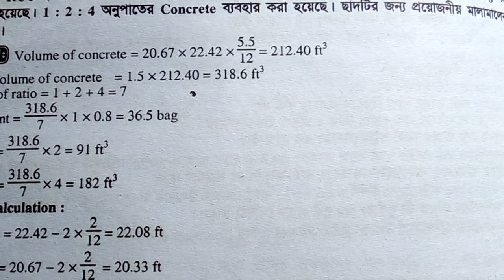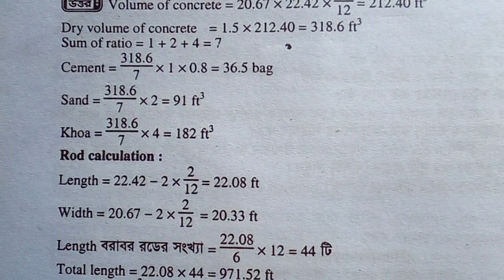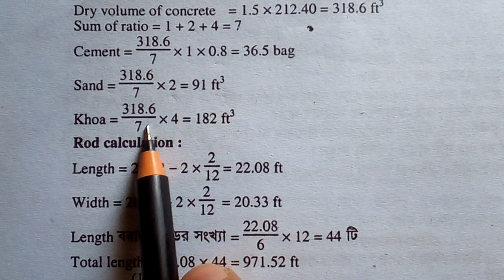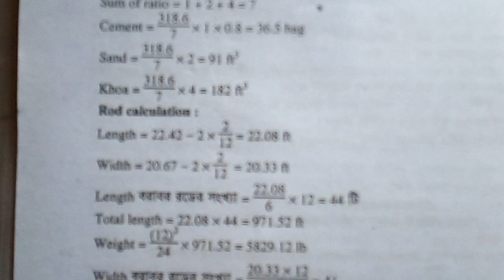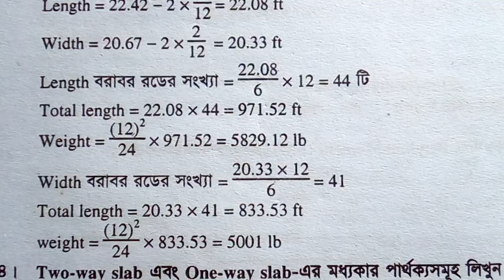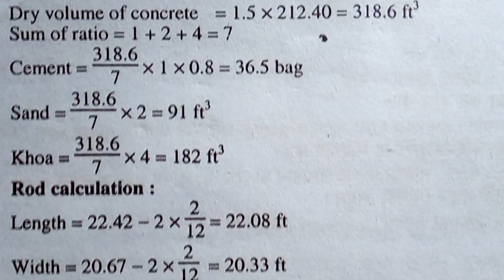Qu- 14 : একটি RCC ছাদের সাইজ 20'-8" x 22'-5" এবং এটির পুরুত্ব 5.5" । ছাদের উভয় দিকে NO.12 রড 6"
Qu- 14 :  একটি RCC ছাদের সাইজ 20'-8" x 22'-5" এবং এটির পুরুত্ব  5.5" । ছাদের উভয় দিকে  NO.12 রড 6" পরপর ব্যাবহার করা হয়েছে । 1:2:4  অনুপাতের  concrete  ব্যাবহার করা হয়েছে । ছাদটির জন্য প্রয়োজনীয় মালামালের পরিমান নির্নয় করুন ।

{LECTURER SIR : ENGR. MD. RAKIBUL ISLAM}
B.sc & Diploma in Civil Engineering
Chairman (Civil Engineer)
Building Plan And Design Consulting (BPDC)
Central Bus terminal, PTC Road , Rangpur.

_____/Similar Title\_______
* ছাদ ঢালাইয়ের হিসাব ।। সিমেন্ট, বালু, ইট ও রডের হিসাব ।। Chad Dalai Hisab
* পিলার ঢালাইয়ে সিমেন্ট বালি ও খোয়ার পরিমাণ নির্ণয়। কলাম ঢালাইয়ে কি পরিমাণ মালামাল লাগবে??
*ছাদ ঢালাই করতে ১ বস্তা সিমেন্টের সাথে কতটুকু খোয়া, বালি দিবো? | Ahmad Construction
* 100 CFT ঢালাই কাজের মালামালের হিসাব। Estimate cost
ছাদের এস্টিমেট || সিমেন্ট, বালি, খোয়া ও রডের হিসাব || বাড়ির খরচ
সিভিল ইঞ্জিনিয়ারিং।100 Sft ছাদ ঢালাইয়ে মালামালের পরিমান।The Amont Of Materials OnThe 100 Square Feet

100 CFT ঢালাই কাজের মালামালের হিসাব Estimate cost
ছাদ ঢালাই,সিমেন্টের হিসাব,রডের হিসাব
Estimate cost
100 CFT ঢালাই কাজের মালামালের হিসাব
civil engineering
ইটের গাথুনির হিসাব
বিল্ডিং এর কাজের হিসাব
ইটের গাঁথুনির সিমেন্টের হিসাব
বাড়ি তৈরিতে রডের হিসাব
ছাদের রড এর হিসাব
Building estimate
Detailed estimate
Estimate of building in Excel
estimate cost for building a house
estimate cost of building a house in the philippines
estimate
cost estimation
estimation